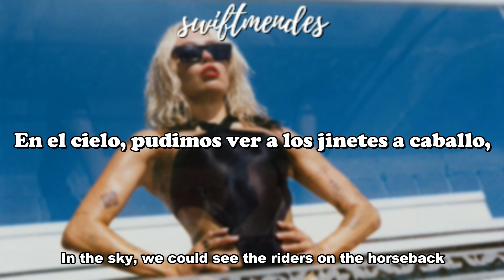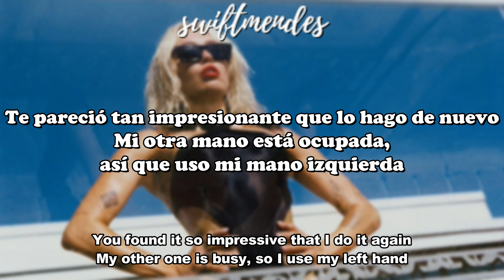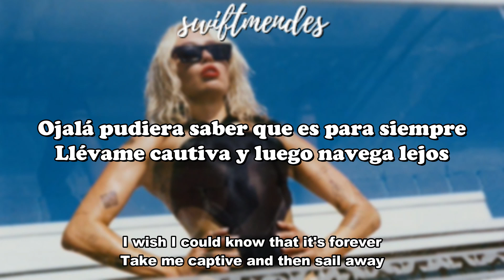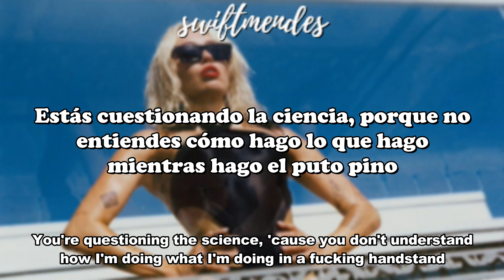[sub. español / inglés] Miley Cyrus - Handstand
Artista: Miley Cyrus
Álbum: Endless Summer Vacation
Fecha de lanzamiento: 2023